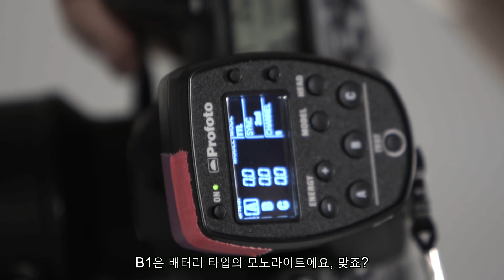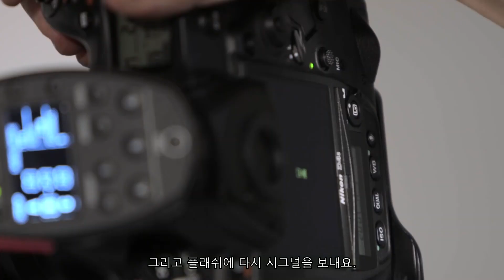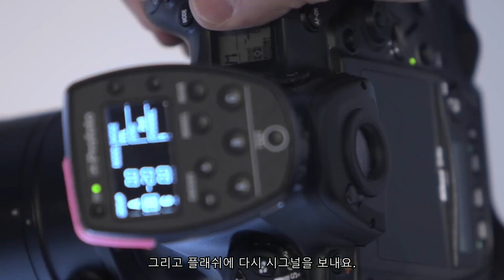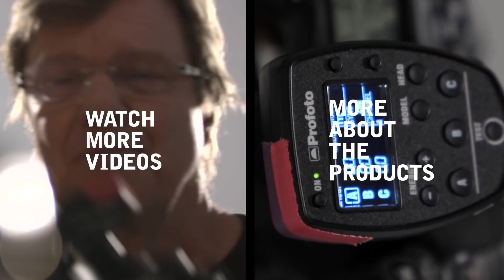[프로포토 조명 강의] TTL 모드에 대한 설명 - Joe McNally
모든 노출에 관련된 플래시에는 두 가지가 있습니다. 하나는 pre-flash (선발광)라고 부르는데, 플래시에서 실제 발광 전에 나오는 빛입니다.

카메라와 플래시는 대화를 나누고 있다고 보시면 됩니다. Pre-flash가 먼저 발광하면 카메라가 얼마만큼의 빛을 터트려야 하는지, 혹은 터트리면 안되는지 판단해서 플래시로 다시 신호를 보냅니다. 그러면 마지막에 플래시가 적정노출에 맞는 빛을 내는겁니다.